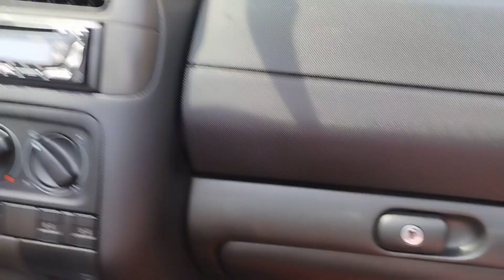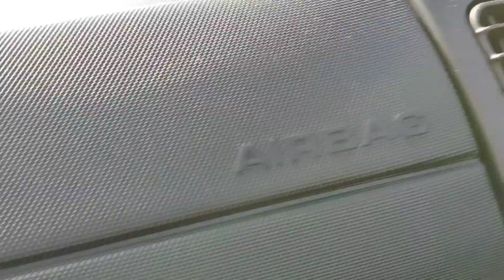bellos paisajes para que disfruten pennsylvania